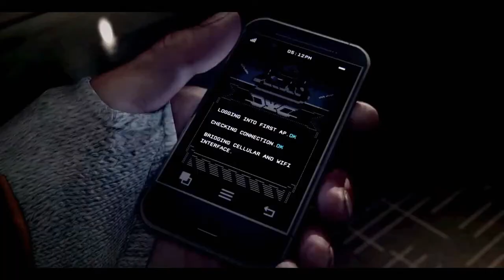Watch Dogs-ACT 2-Part 2-Breakable Things